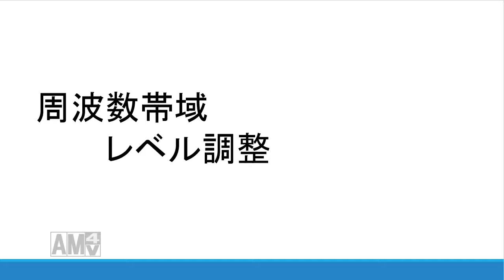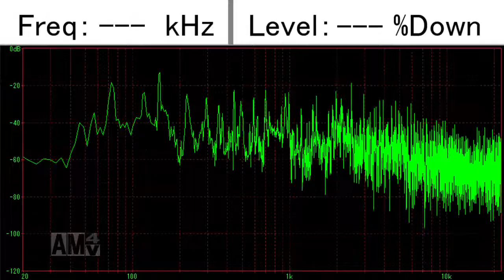【音質変化/レベル下げ】 frequency band and energy level down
各周波数帯域に分けてレベルを下げる．

音源
Audiostock